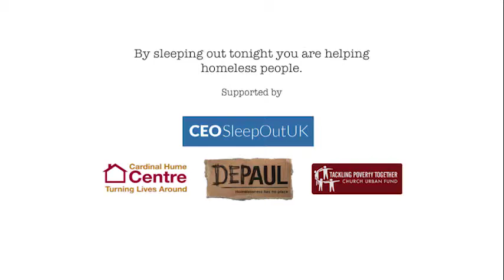London CEO Sleepout 2015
100 CEO's spent a cold night out in the open raising money for the homeless. The money raised is shared between Cardinal Hume Centre, Depaul UK and Church Urban Fund.